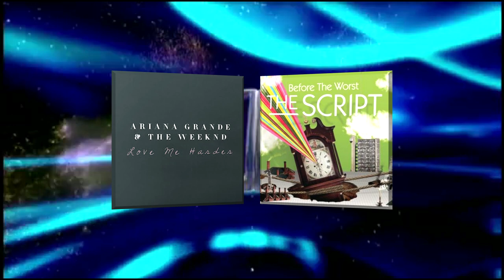Ariana Grande/The Weeknd/The Script - "Love Me Harder/Before the Worst"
A mash-up of Ariana Grande/The Weeknd's "Love Me Harder" and The Script's "Before the Worst".